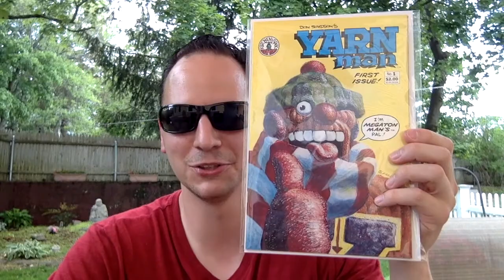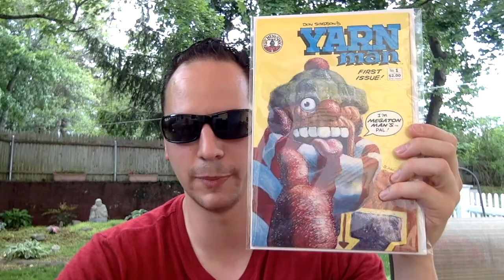REALLY AWESOME AOK RAAOK CHECK IT OUT!!